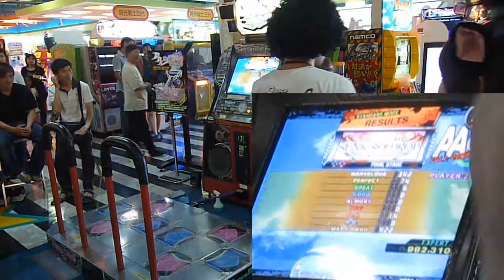2010.05.22 DDR neXt 第三屆全國大賽 真光決賽 SP組決賽第二輪09 TUGX - 992,310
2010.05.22 DDR neXt 第三屆全國大賽 真光決賽
SP組決賽第二輪 Sunkiss Drop ESP 09 TUGX - 992,310